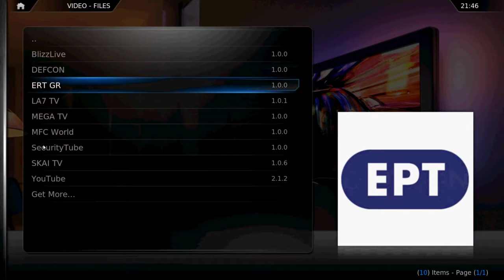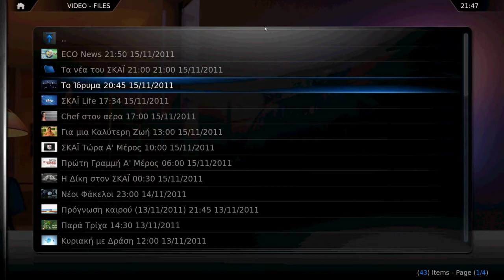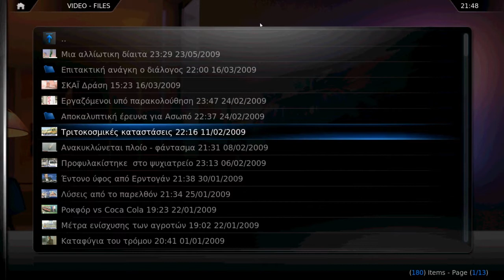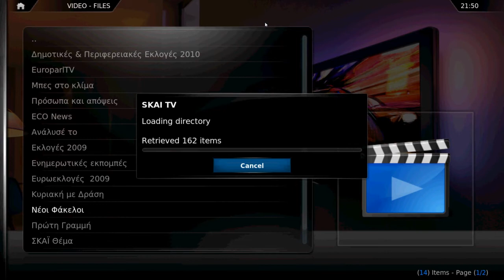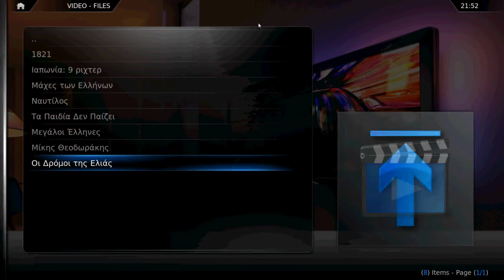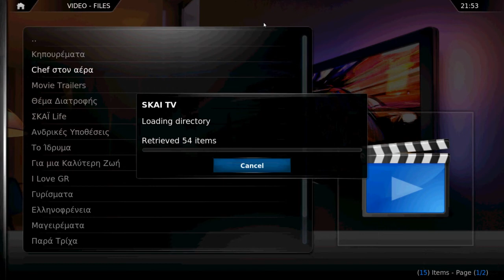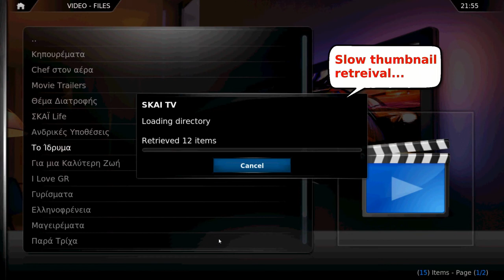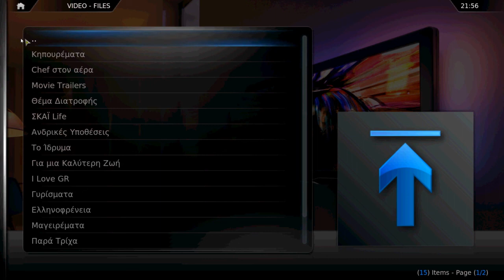SKAI TV (Greek News Channel) XBMC Addon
An insight of the SKAI TV add-on running on XBMC.